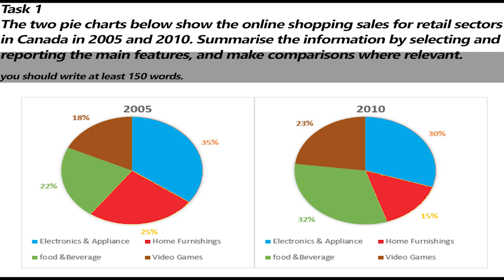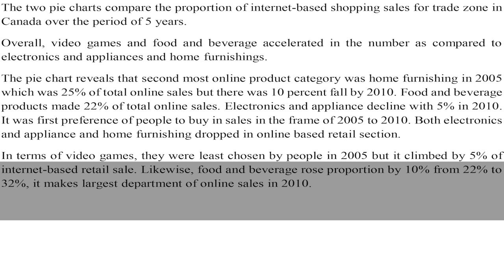IELTS Academic Task 1 Pie Charts Comparison - Sample Answer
The two pie charts below show the online shopping sales for retail sectors in Canada in 2005 and 2010. Summarise the information by selecting and reporting the main features, and make comparisons where relevant.